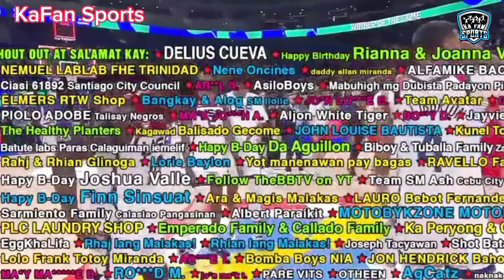UNCUT LAST 2 MINUTES! USA vs GERMANY I FIBA WORLD CUP 2023I SEMI-FINAL I Ka-Fan Sports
Welcome to Ka-Fan Sports

Your one stop destination for SPORTS news or highlights. From the elite NBA to the up and coming domestic leagues, we've got it all covered.

This channel will bring you the spectacular highlights, news, jaw-dropping plays, nail-bitting moments from the top teams and superstars in any SPORTS. Whether you're die hard fan or just discovering the excitment of any sports.

Don't miss any news or update, it's here, waiting for you!